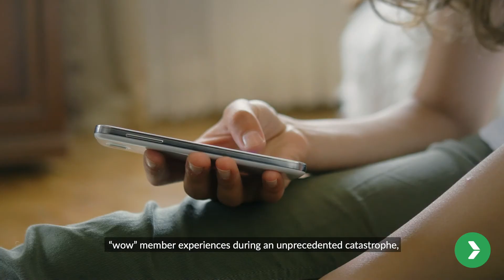Avtex SmartApps for Credit Unions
TTEC Digital is a global leader in customer experience orchestration, combining technology and empathy at the point of conversation. With decades of innovation experience across the world’s leading contact center technology platforms — plus in-house expertise in CX strategy, data and analytics, AI and more — TTEC Digital delivers an unmatched skillset for organizations looking to forge deeper customer relationships and drive better business outcomes.